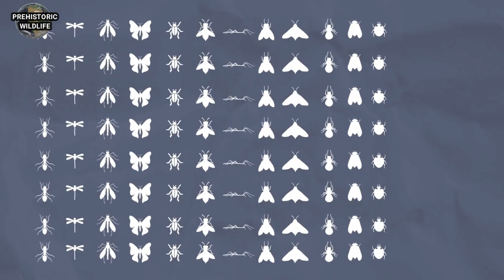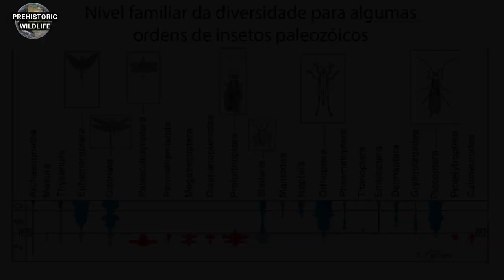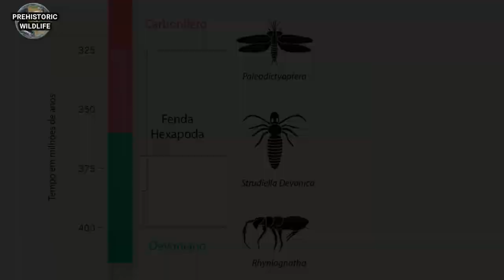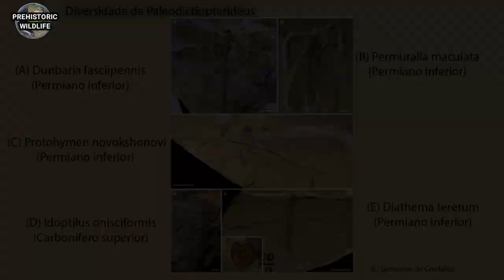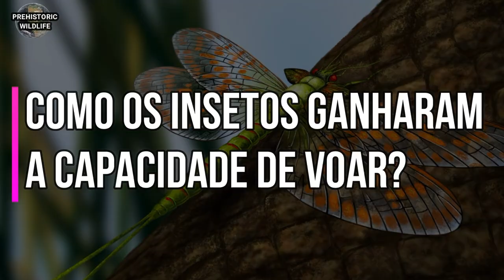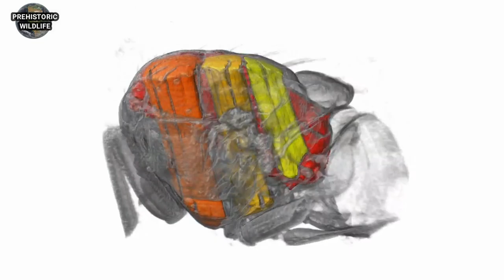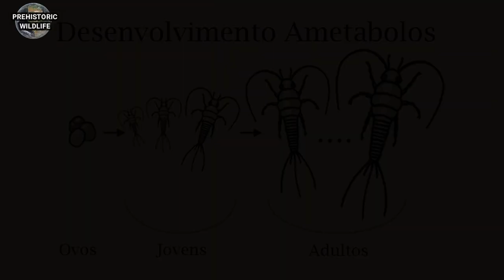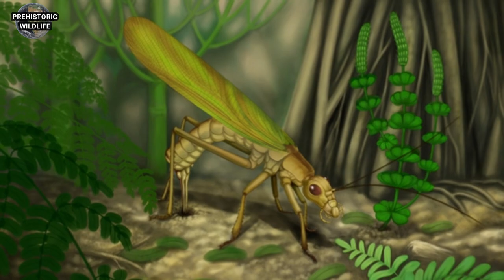Como o voo evoluiu nos insetos? / Origem da Metamorfose em Insetos (EP. 07)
Agora zumbindo e zunindo por todos os continentes, os insetos voadores eram misteriosamente escassos no registro fóssil até 325 milhões de anos atrás – quando eles voaram pela primeira vez. O aparecimento de asas em insetos no início de sua evolução, tem sido uma das inovações mais críticas contribuindo para sua extraordinária diversidade. Apesar da conspicuidade e importância das asas, a origem dessas estruturas tem sido difícil de resolver e representou um dos “mistérios abomináveis” da biologia evolutiva, mas após o surgimento desses membros aerodinâmicos eles decolaram evolutivamente.
Durante sua evolução, os insetos progrediram através de várias estratégias de história da vida, os insetos alados em particular ajudaram a iniciar sua trajetória em direção à uma forma de reprodução espetacular: A evolução da metamorfose que permanece um tanto misteriosa, mas os biólogos reuniram evidências suficientes para explicar plausivelmente suas origens.

🎥 Este é o 7º episódio de "Grandes Transições Evolutivas", uma série que abrange o conjunto de episódios focados em biologia evolutiva e compreende a história da vida postulando eventos cruciais de "mudanças radicais" — grandes transições — que explicam padrões na diversidade, complexidade e disparidade da vida.

👨‍🔬Quem é o Cleiton?
Biólogo (UNICSUL) e criador de conteúdo situado na região metropolitana de Belo Horizonte-MG.
“Minha pesquisa se concentra na Paleontologia, nas Origens humanas (Paleoantropologia) e Paleobotânica. E minha função aqui é administrar aulas para o público engajado na evolução biológica da vida na Terra.”

(Conhecer o passado nos faz pensar em um futuro diferente - Cleiton)

🐛 A origem e evolução inicial de Hexapoda
➡️ Origem das asas dos insetos
➡️ O desenvolvimento evolutivo dos primeiros voadores da Natureza
➡️ Nova luz lançada sobre o inseto mais antigo
🔬 Morfologia e Filogenia de Insetos
➡️ Fósseis de Insetos primitivos
🦋 Descrição e Interpretação Estrutural Delitzschala Bitterfeldensis
🦋 Descrição e Interpretação Estrutural Dunbaria fasciipennis
🐞 Descrição e Interpretação da Ninfa Idoptilus onisciformis
🦟 Descrição e Interpretação Strudiella Devonica
🐜 Descrição e Interpretação Rhyniognatha
➡️ Pterigotos Primitivos e Paleodictiópteros
➡️ Duas origens de asas propostas
➡️ As origens da metamorfose dos insetos
➡️ Insights endócrinos sobre a evolução da metamorfose em insetos.
➡️ Uma mudança de desenvolvimento holometabolia
➡️ Ametabolia, Hemimetabolia e Holometabolia
♻️ Estágios da Metamorfose
➡️ Desenvolvimento dos Insetos no Carbonífero e Permiano
➡️ Diversificação de Insetos Alados

00:00 – Introdução
01:11 – Meandros da Evolução (Insecta)
02:18 – Primeiros Insetos
04:08 – Origem dos Pterigotos
07:02 – Primeiros Insetos Alados
09:35 – Origem das Asas dos Insetos
12:36 – Metamorfose – Origem e Evolução (Ametabolia, Hemimetabolia e Holometabolia)
15:40 – Adaptações das Asas